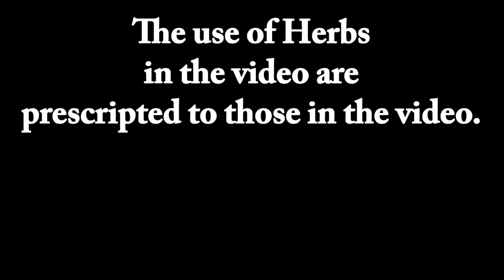Ard Adz & Sho Shallow - Smoke Weed (OFFICIAL MUSIC VIDEO)